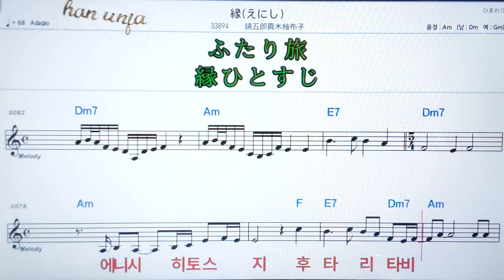💖에니시/카가미고로오마키유우코 ✌カラオケ.日本の曲( 한글 발음)악보, 코드 ,Karaoke*카라오케 반주